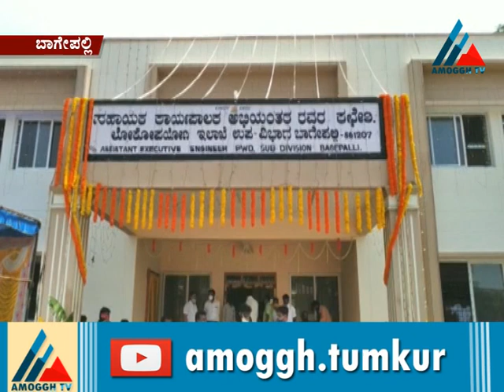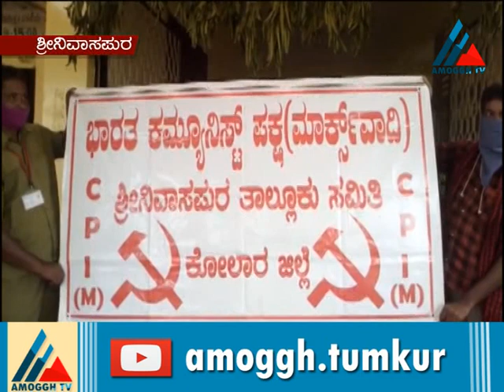29:08:2020:Amoggh News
Amoggh  TV